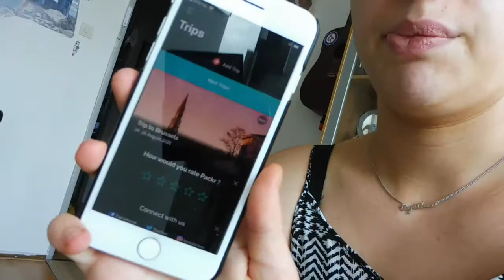cavia all over!